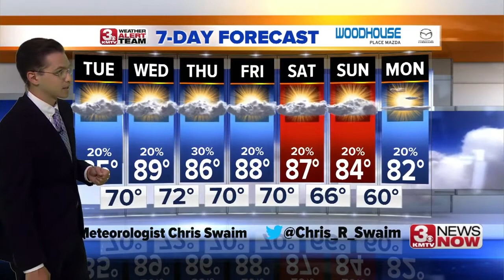3 News Now Latest Headlines | August 10, 5pm